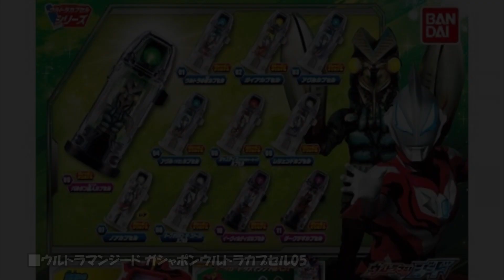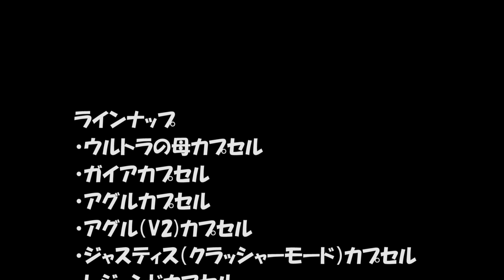ウルトラマンジード ガシャポンウルトラカプセル05の商品画像【2018年01月「第2週」発売】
■ウルトラマンジード ガシャポンウルトラカプセル05（リンク先：Amazon）

発売予定日：2018年01月「第2週」

【商品説明】
第5弾のテーマはガシャポンオリジナル！ここでしか手に入らない（2018年1月現在）、ウルトラカプセルを手に入れよう！レアはクリアラメと銀色が眩しい「ノアカプセル」！

・ウルトラの母カプセル
・ガイアカプセル
・アグルカプセル
・アグル（V2)カプセル
・ジャスティス（クラッシャーモード）カプセル
・レジェンドカプセル
・ノアカプセル
・オーブ オリジン・ザ・ファーストカプセル
・バルタン星人カプセル
・イーヴィルティガカプセル
・ダークザギカプセル